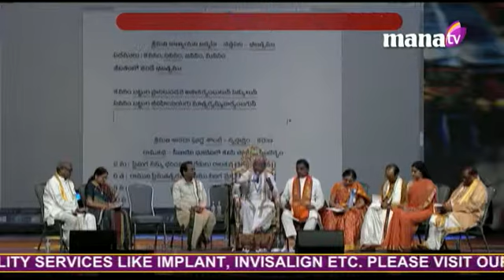ATA 2014 CONVENTION 13